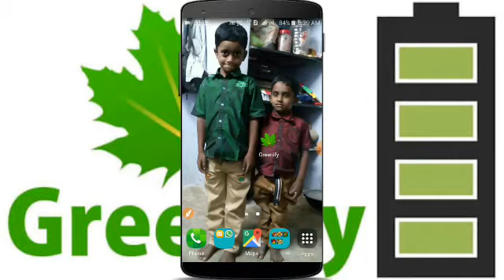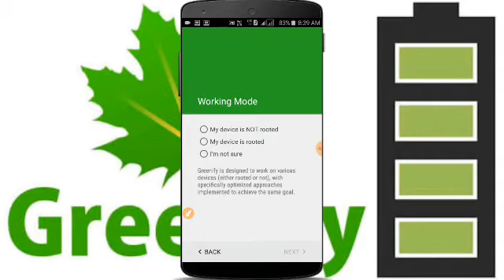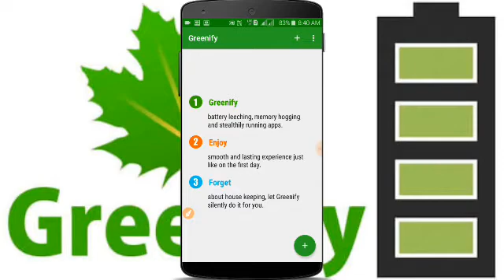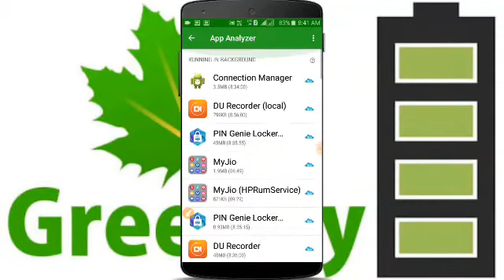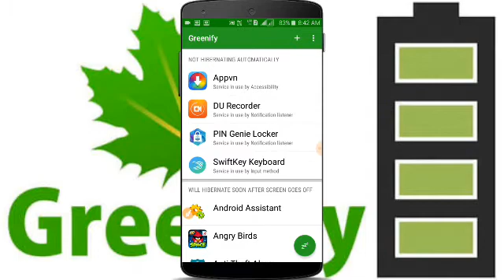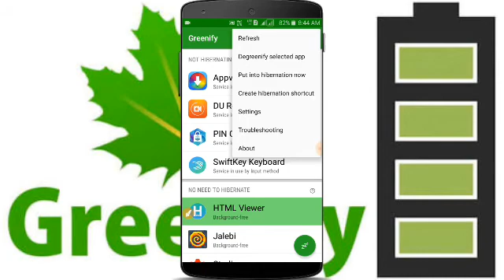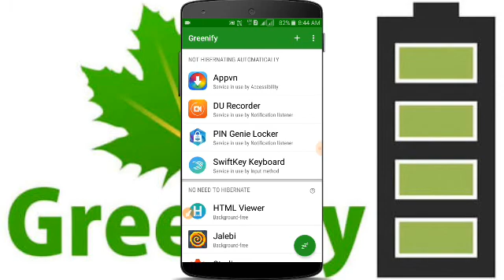How to improve battery life with Greenify app, mobile in tamil / தமிழ்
Online entertainment videos Tamil comedy video real time video Tamil video song  app tutorial village Tamil

How to improve battery life with
Greenify app, mobile in tamil / தமிழ்

baixar greenify pro,
cara menggunakan greenify,
como baixar greenify,
como configurar o greenify,
como desinstalar o greenify,
como usar greenify,
como usar greenify android,
como usar o greenify,
como usar o greenify 2016,
como utilizar greenify,
como utilizar o greenify,
configurar greenify 2016,
cách dùng greenify,
greenify, Loud oli,Tamil tech,Online tamil, Captain gpm, Tamil TechGuruji, Tamil feeds,
Tamil Android Page, Tamil network, Tamil today, Village Tamil,
greenify 2.8.1 apk,
greenify 2.9,
greenify 2.95,
greenify 2.95 build 4,
greenify 2016,
greenify 2017,
greenify 3.2.2,
greenify 3.2.2 full cracked premium,
greenify 3.2.2 pro apk,
greenify accessibility turned off,
greenify adb permissions,
greenify aggressive doze,
greenify alternative,
greenify android,
greenify android 6,
greenify android español,
greenify apk,
greenify app,
greenify app tutorial,
greenify auto hibernation,
greenify auto hibernation stopped,
greenify bangla,
greenify battery drain,
greenify battery saver,
greenify battery saver app,
greenify best settings,
greenify beta,
greenify boost mode,
greenify com root,
greenify como usar,
greenify como usar 2016,
greenify configuracion,
greenify crack apk,
greenify cracked,
greenify doze mode,
greenify español,
greenify experimental features,
greenify for gingerbread,
greenify for iphone,
greenify for non root,
greenify for root,
greenify for unrooted,
greenify full,
greenify full apk,
greenify full pro apk,
greenify full version apk,
greenify grant permissions,
greenify gui,
greenify help,
greenify hibernate,
greenify hibernate and lock screen,
greenify hindi,
greenify how to grant permissions,
greenify how to use,
greenify how to use bangla,
greenify how to use hindi,
greenify how to use kannada,
greenify how to use root,
greenify in hindi,
greenify in kannada,
greenify in malayalam,
greenify in tamil,
greenify in telugu,
greenify install,
greenify ita,
greenify kannada,
greenify kullanımı,
greenify kya hai,
greenify latest mod apk,
greenify license patcher,
greenify lucky
samsung,
greenify no root
greenify not hibernating automatically,
greenify power button instantly locks,
greenify prasad tech in telugu,
greenify pro,
greenify review 2017,
greenify solar,
greenify still useful,
greenify system apps,
greenify tamil,
greenify tamil tech,
greenify technical dost,
greenify test,
greenify tips and tricks,
greenify tutorial,
greenify tutorial 2017